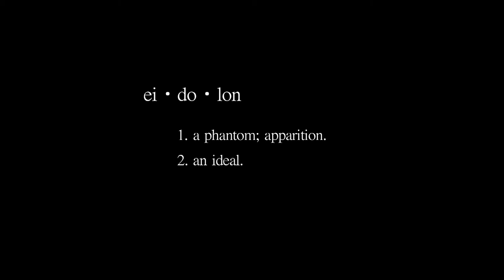The Eidolon House (official trailer)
The Eidolon House is a suburban tragedy directed by Andrew Gillingham, Natasha Wehn, Hayley Gauvin & Mackenzie Warner, & starring Krista Magnusson, Brian Knox McGugan, Dawson Dunbar, Madison Desjarlais, Karl Biernbrodt & Jackie Froese.

It's a story about a disjointed family reaching for ideals it can never attain. There is Joy, a freshly married young intellectual, Beaver and Ira her new stepchildren, and Russell, her husband: a businessman embroiled in scandal. They are each engaged in their own struggle with the bizarre manifestations of their fears and desires.

This film was shot on Super16mm in Delta BC in association with Simon Fraser Contemporary Arts.

The Eidolon House is a suburban tragedy. A story about a disjointed family reaching for ideals it can never attain. There is Joy, a freshly married young intellectual, Beaver and Ira her new stepchildren, and Russell, her husband: a businessman embroiled in scandal. They are each engaged in their own struggle with the bizarre manifestations of their fears and desires.

News / Update
Release Date: May 2011